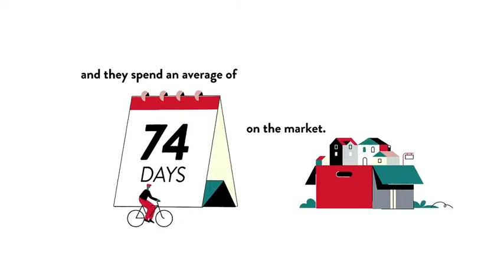LIVING IN Del Ray, Alexandria, Virginia the Pros and Cons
LIVING IN Del Ray, Alexandria, Virginia the Pros and Cons Video Real Estate Market Update.  Presented by Twenty-Three Homes with Glenn and Gift.
Gift Thongpia,
Glenn Hughes,